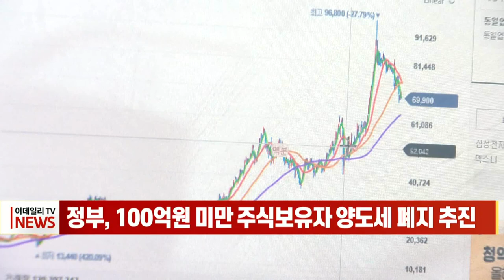정부, 100억원 미만 주식보유자 양도세 폐지 추진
새 정부가 개별종목 주식을 100억원 이상 보유한 사람으로 주식 양도소득세 보유 대상을 좁히는 방안을 추진합니다.
대통령직인수위원회의 국정과제 이행계획에 따르면 정부는 이런 내용을 담은 자본시장 국정과제 이행계획을 마련했습니다.
내년 금융투자소득세가 예정대로 시행되면 주식 거래로 5000만원 이상 소득을 올린 사람은 모두 과세 대상입니다.
이행계획에는 주가 하락이 과도하면, 일정 시간 공매도를 금지하는 '공매도 서킷 브레이커' 도입을 검토하는 방안도 포함됐습니다.